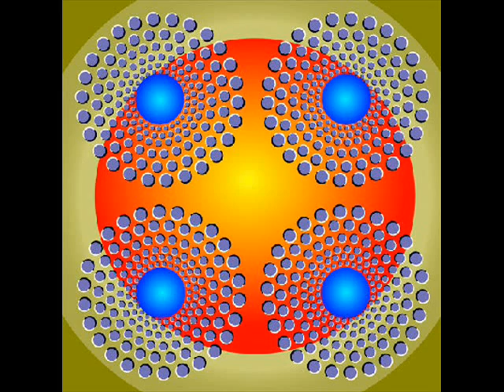Psychedelic illusions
3d optical illusions